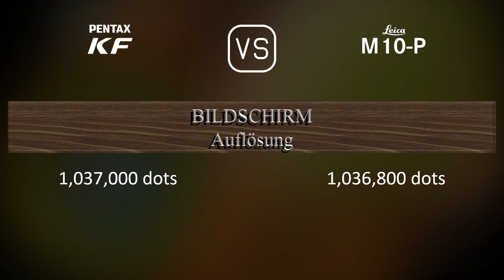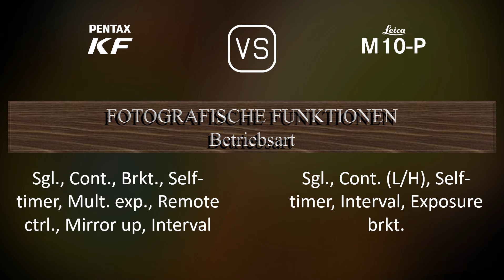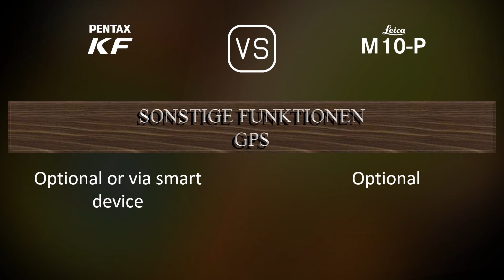Pentax KF vs. Leica M10-P: Ein Vergleich der technischen Daten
Dieses Video gibt einen Überblick über die Pentax KF und die Leica M10-P in einem parallelen Technikdatenvergleich (comparison of specifications). Vielen Dank fürs Zuschauen.

00:25 EINFÜHRUNG
00:33 KAMERAGEHÄUSE
00:40 BILDSENSOR
01:01 BILD
01:16 OPTIK & FOKUS
01:41 BILDSCHIRM
01:58 SUCHER
02:09 FOTOGRAFISCHE FUNKTIONEN
03:03 VIDEOGRAFISCHE FUNKTIONEN
03:17 SPEICHERUNG
03:20 KONNEKTIVITÄT
03:45 ALLGEMEINE ANGABEN
04:03 SONSTIGE FUNKTIONEN